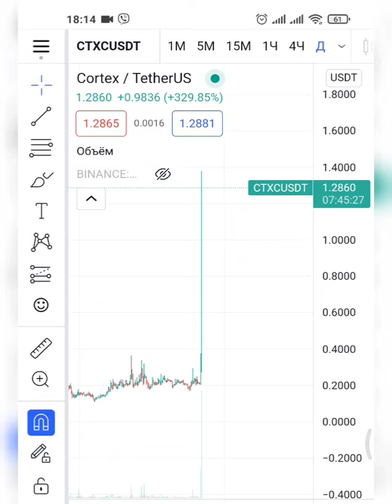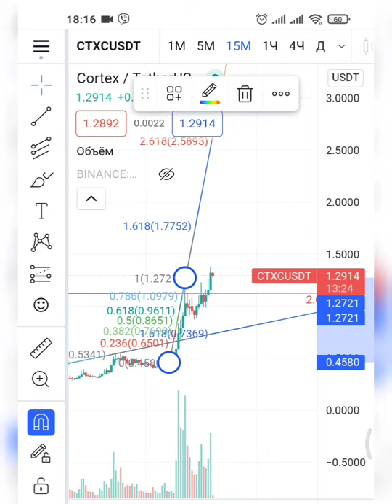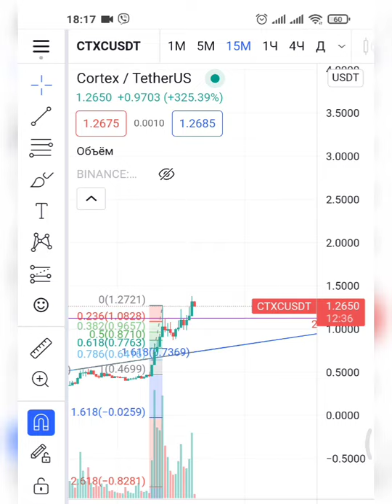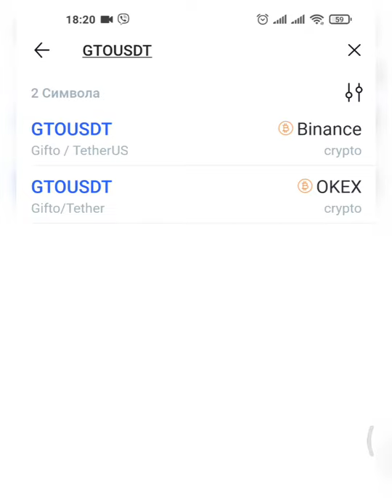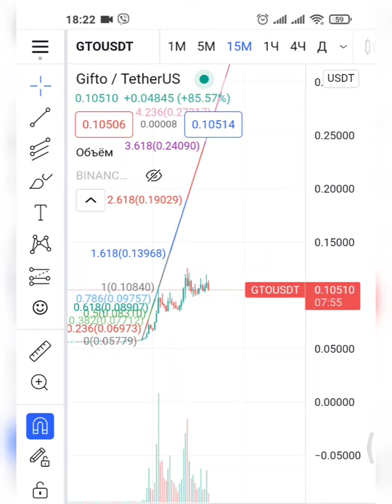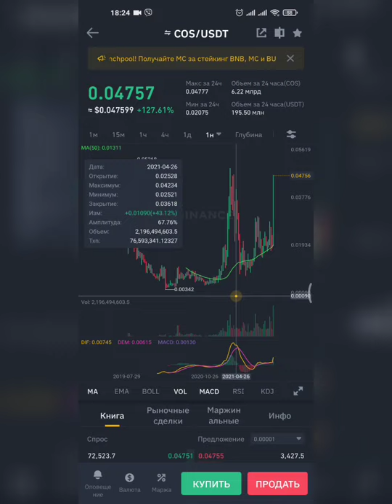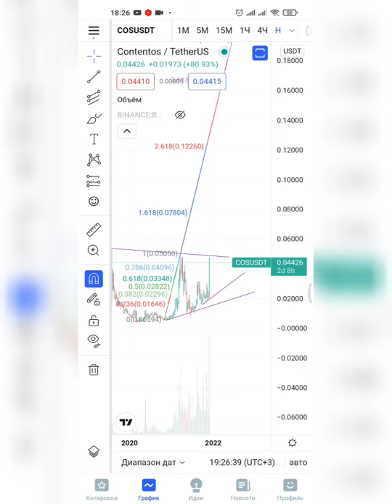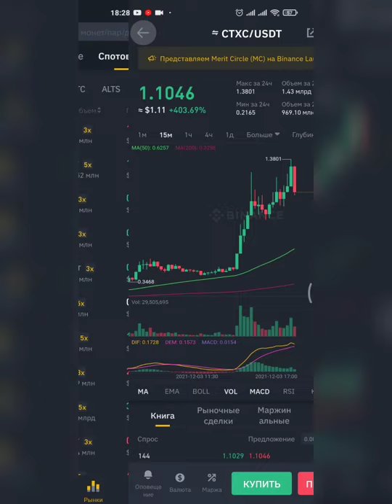ТОП 5 криптовалют которые сегодня пампят больше 500% CTXC NULS GTO COS GXS BZRX хотя BTC падает